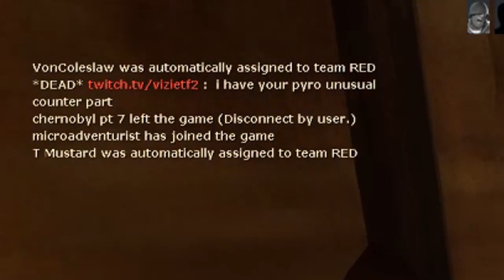TF2 - The REAL PyroJoe [1000 Sub Special!] ft. Sargent¥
▶ I'm the REAL PyroJoe ◀

Special thanks to PyroJoe for helping me out, both to this point and for the video:

▶▶▶ YOUTUBE STUFF ◀◀◀
Last Video: